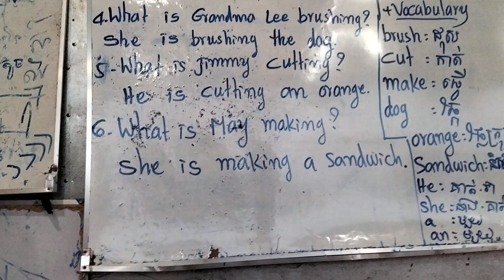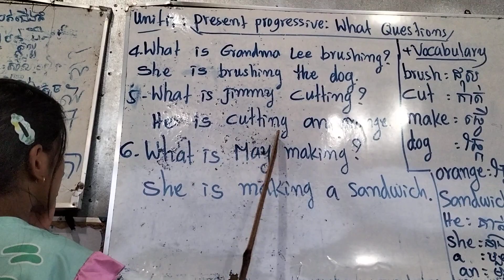up and away level2, unit17: present progressive: what questions